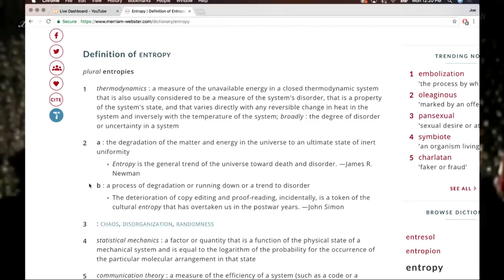Joe Rogan - Quantum Physicists Are Wrong?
Howard Bloom explains his problem with quantum physics and entropy.